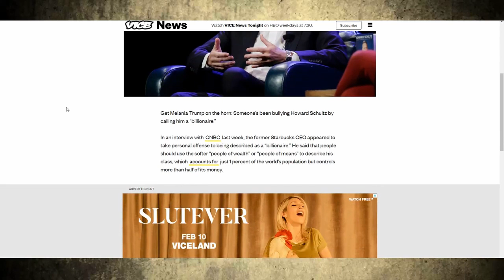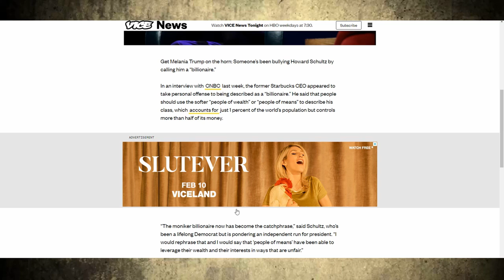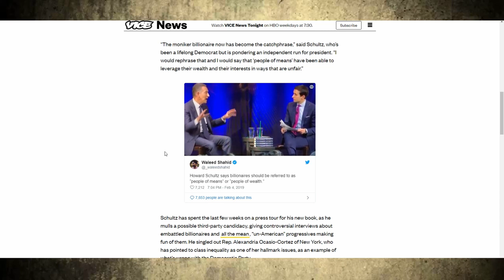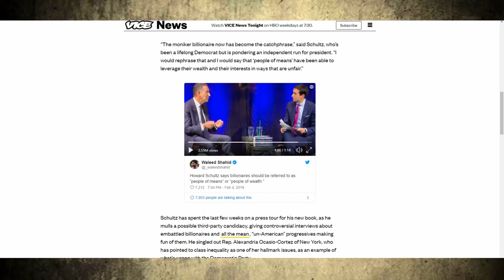Howard Schultz "STOP CALLING ME A BILLIONAIRE"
Howard Schultz, former CEO and founder of Starbucks, say's that he doesn't want to be described as a billionaire, but as a person "of means".

And this is a person who thinks he can represent the people...